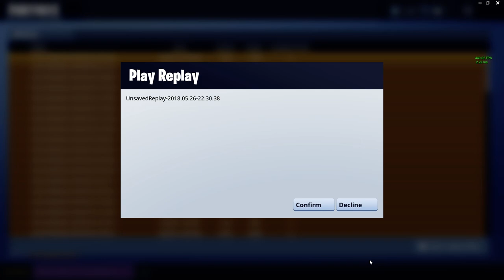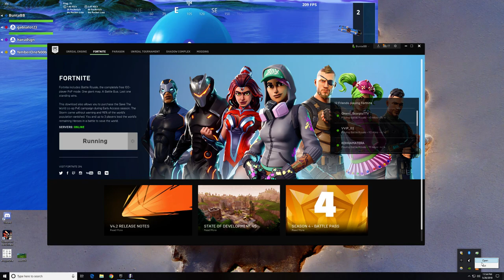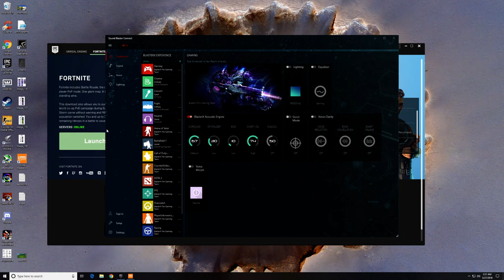Replay for YSL